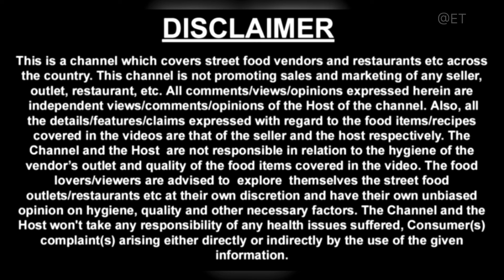₹399 UNLIMITED buffet in Kolkata 2024 At Barbeque Nation🔥❤️টেস্ট❓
More than 30+ unlimited items just at ₹399 + 5%gst for lunch and ₹449 + 5% GST for Dinner buffet

Barbecue Nation
Adress
1 No, Platina Mall, 5th Floor, Nityadhan Mukherjee Rd, opposite Howrah Maidan Metro Station, Howrah, West Bengal 711101

🛑 Hi You Are Watching your YouTube Channel  @eatztraveller .

Your Quarries
Barbecue Nation
Unlimited buffet in barbecue Nation
Howrah Barbeque Nation
Howrah Maidan Barbecue Nation
Platina Mall Howrah
Platina Mall barbeque Nation
Fiesta RESTAURANT
best bengali buffet kolkata
best bengali buffet lunch in kolkata
best bengali buffet restaurants in kolkata
famous bengali restaurant in kolkata
bengali food list
top 10 bengali food restaurants in kolkata
traditional bengali food restaurant in kolkata
best bengali restaurant at kolkata
bengali restaurant in kolkata menu
best bengali buffet in kolkata
best bengali buffet dinner in kolkata
best bengali buffet
kolkata best bengali buffet
Best tandoori buffet
Best Chinese buffet
cheapest unlimited buffet in kolkata
Address of cheapest buffet in kolkata
cheapest buffet
Unlimited Buffet
New buffet restaurant
Buffet under 400rs
Kolkata best cheapest buffet
Cheap buffet
Kolkata buffet
Buffet
Unlimited Buffet
Unlimited mutton
Fish fry
Bengali Buffet in Kolkata
Buffet in South Kolkata
Unlimited desert
Barbeque nation
New buffet in Kolkata
Cheapest lunch buffet
Bangla vlogs